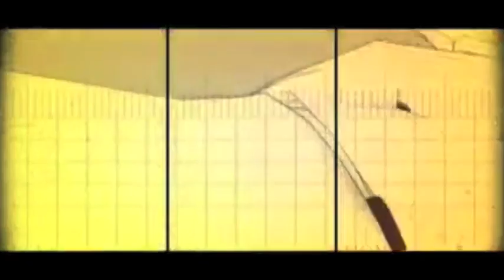Luke Cheung - Ambitions (Life in Auto-Tune)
A cover of X-Factor winner Joe McElderry's song "Ambitions" for the "Life in Auto-Tune" album.